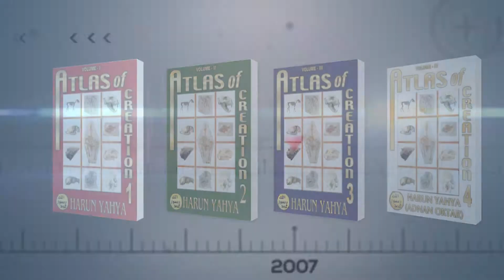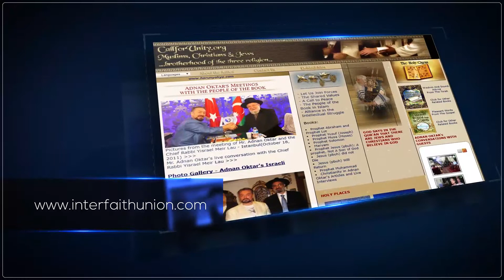Brief information about Mr. Adnan Oktar